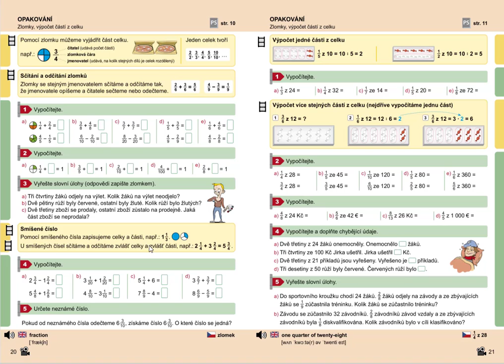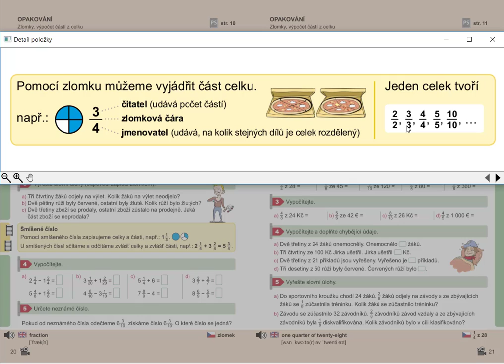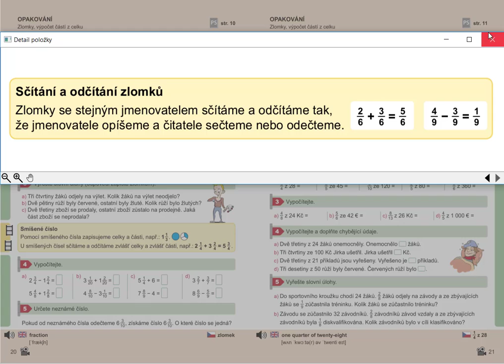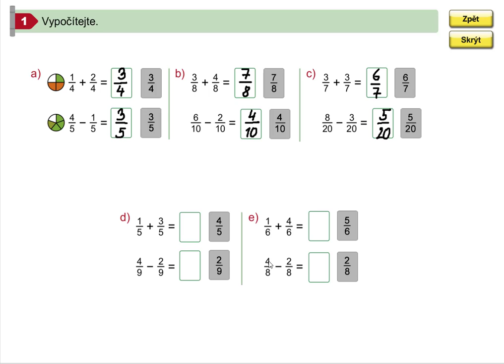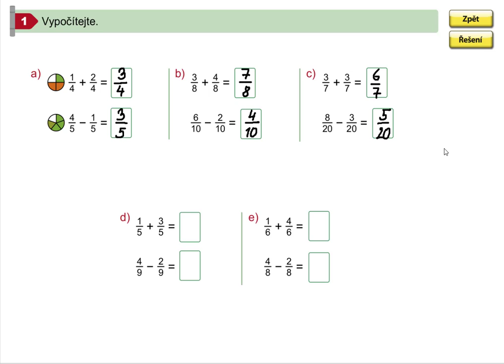Sčítání a odčítání zlomků se stejným jmenovatelem (pro 1. st. ZŠ), 5.roč., 1. díl, str. 20, cv. 1